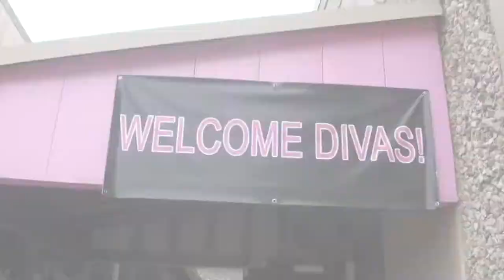Get The Right Clothing at Affordable Prices at 90% Off